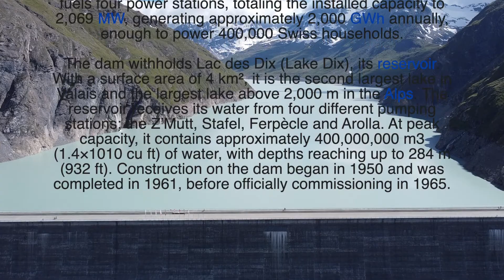Grande Dixence Dam Valais Switzerland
TRAVEL&BAG CH

The Grande Dixence Dam is a concrete gravity dam on the Dixence at the head of the Val d'Hérémence in the canton of Valais in Switzerland. At 285 m (935 ft) high, it is the tallest gravity dam in the world, fifth tallest dam overall, and the tallest dam in Europe. It is part of the Cleuson-Dixence Complex. With the primary purpose of hydroelectric power generation, the dam fuels four power stations, totaling the installed capacity to 2,069 MW, generating approximately 2,000 GWh annually, enough to power 400,000 Swiss households.